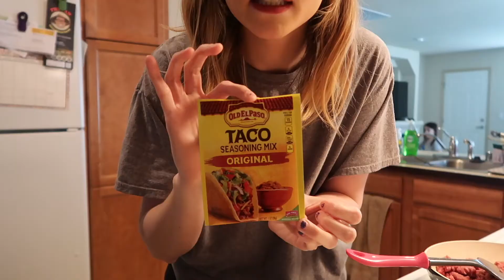COOKING WITH CHAOS!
Here is what we use to Vlog:

Canon G7 X Mark II:

Targus Tripod:

WD External Hard Drive:

Praise the lord for Ryan's days off!!